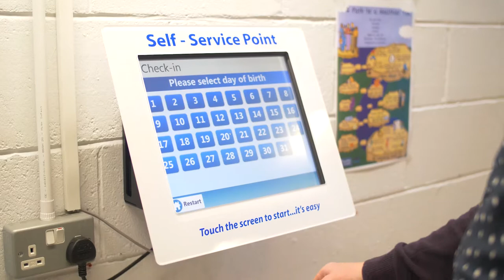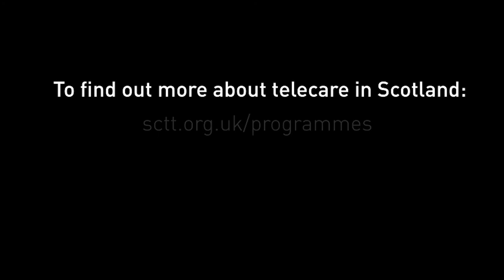A digital story: remote monitoring and diagnosis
Robert Blackmore talks about using Flo, a text message based tool, to monitor his hypertension and help his GP practice prescribe him the right medication.

To find out more about digital health and care tools and how they might help you, go